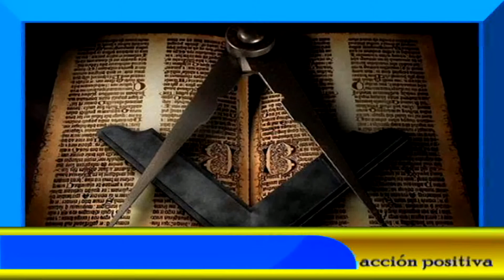LA FIESTA UNIVERSAL 2020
Nuestro invitado: Dr. Oswaldo Mazariegos.